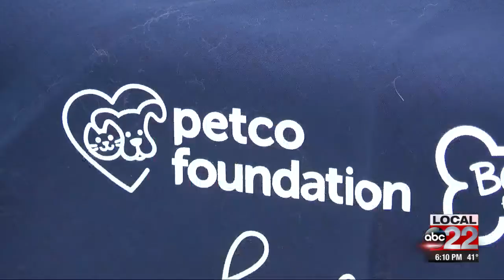Heartwarming story leads to $5,000 grant for local animal shelter